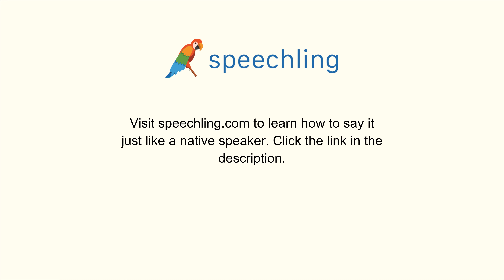How to say "Technical" in Italian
Male Voice:
Tecnico

Female Voice:
Tecnica

Male Voice Translation:
Technical

Female Voice Translation:
Technical